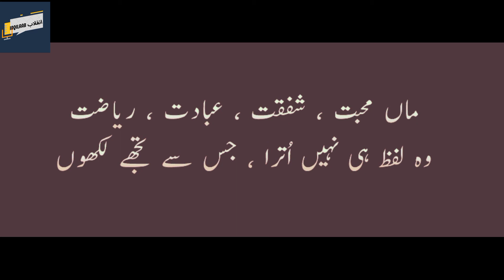Two line urdu poetry for my mother || some line about my mother || mery maa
Thanks .
Maa Quotes in urdu
Mother quotes
Doki poetry in urdu
Sad poetry
Dostae poetry
Shaery
Ghazal
Wasishah poetry
Friendship poetry in urdu
Dialy urdu poetry
Pushtu poetry
Balochi poetry
Narazgi poetry
Allama iqbal poetry
Islamic poetry
Eid poetry
Happy new years poetry
Khamoshi poetry
Barash poetry
Poem
Kid poetry
Kid story
Watsap status poetry
Shorts poetry
Two line poetry
Four line poetry
Best urdu poetry